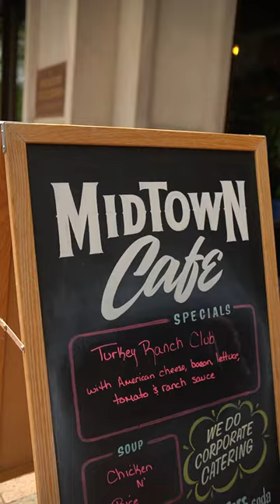Downtown Manchester, NH.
The largest city in New Hampshire in terms of population and the second most diverse city in the Granite State, Manchester is not only our home, but also the center of the state’s cultural and business offerings.